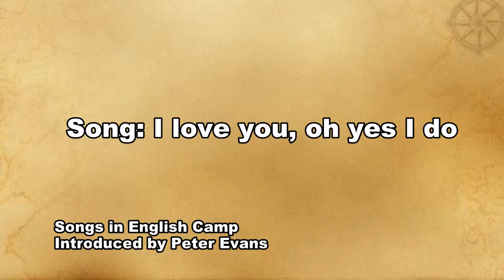I love you Oh yes, I do Song : เพลงในค่ายภาษาอังกฤษแนะนำโดยครูปีเตอร์ อีแวนส์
Song: I love you Oh yes!! I do

I love you, Oh yes I do
We are a big family
Hug me, hug me